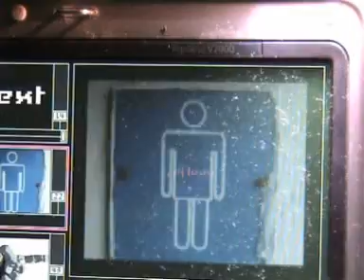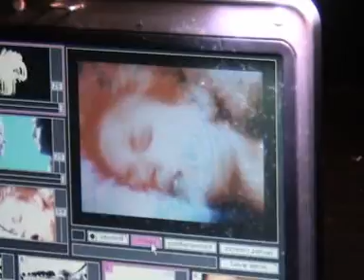1/11 Leon diana d'rouze Shimek Optymist 10.02.07 iskra świdnik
1/11 Leon diana d'rouze Shimek Optymist 10.02.07 iskra świdnik